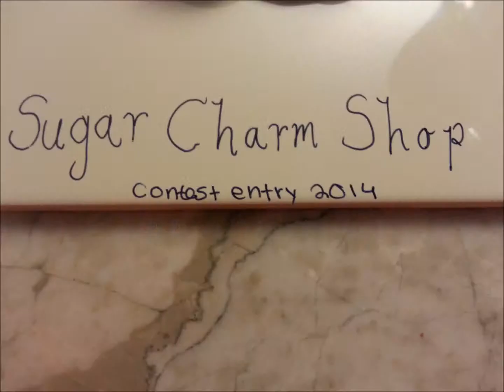SugarCharmShop Contest Entry 2014